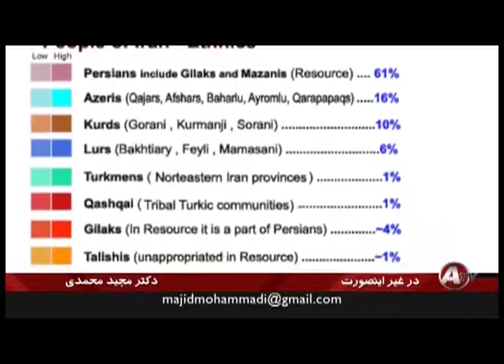MAJID MOHAMMADI, مجيد محمدی « اگر اين نشود ... »؛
IRAN, ANDISHEH TV, OTHERWISE, MAJID MOHAMMADI,